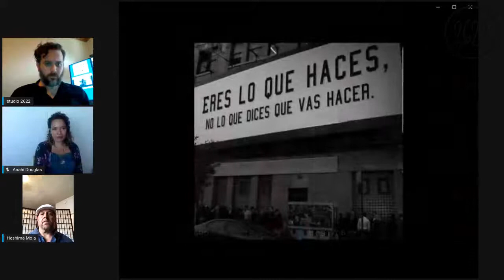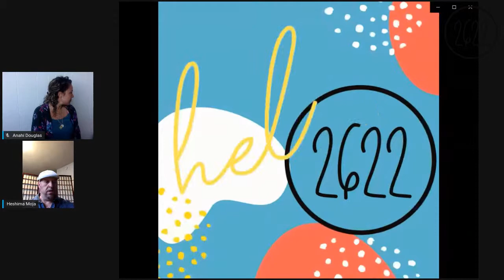The Souljourn with Heshima Moja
Join me this Thursday(6/11) at 7 pm EST for the next edition of The Souljourn with my special guest Dr Anahi Douglas.

Dr. Douglas’s interdisciplinary research engages 20th and 21st American literature and culture, the African diaspora, and African American expatriation. Specifically, her research examines the intersection of literature, music, and film through a border studies critical framework. Her current research analyzes border narratives in U.S. popular culture, applying post-Marxist and critical race theories to critique 20th century film and 21st century hip-hop.

We’ll be discussing Education as an act of self care
Tune in on Studio 2622 on IG and YouTube! See you there!